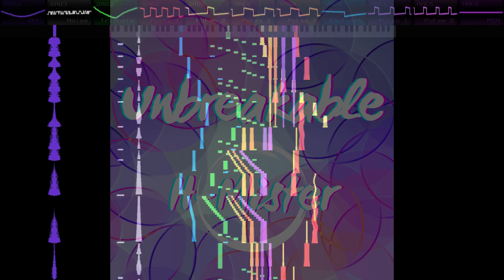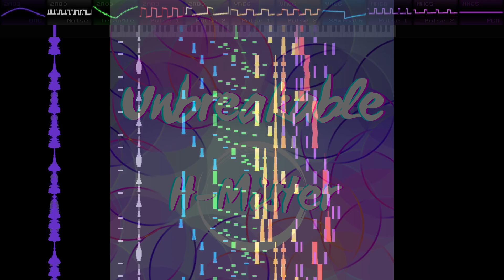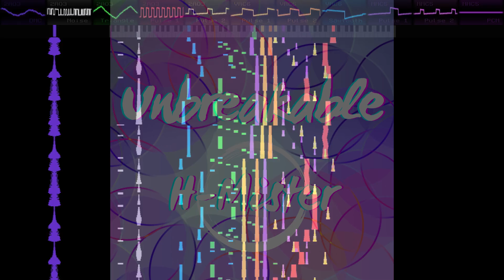Unbreakable (MMC5+VRC6)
Hi everyone,
Like I said last week, here's a new original song. I was going to make it longer but couldn't think of other melodic ideas to progress it. But with what I've come up with, I hope you enjoy it!

Software Used: Dnfamitracker 5.02, Audacity, Ableton)